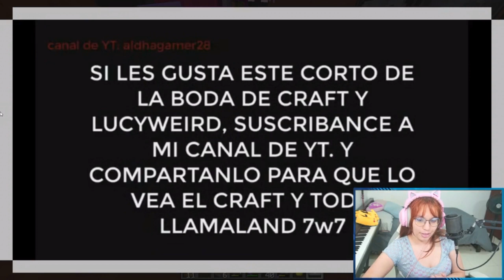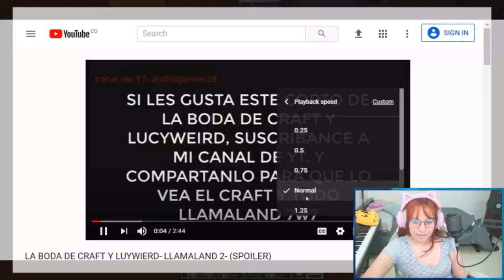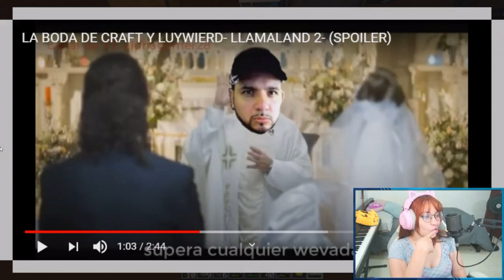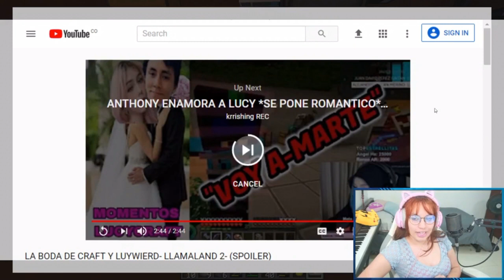ANDY, NATITA. FERRUZCA Y WEREVER EN ARKMIGUITOS?😱, NATITA CON NOVIO?🥰 IMONEC Y NATITA EN BODA? 🤔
CRÉDITOS POR RENDER DE LEON:
NOOBLY: